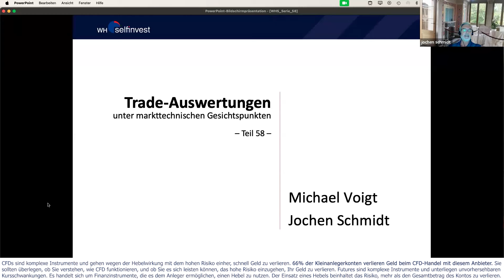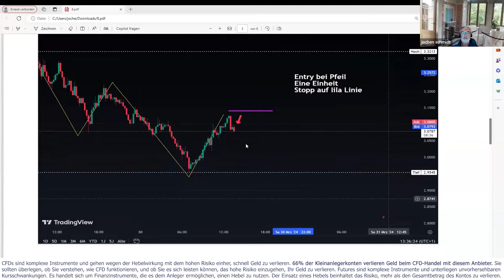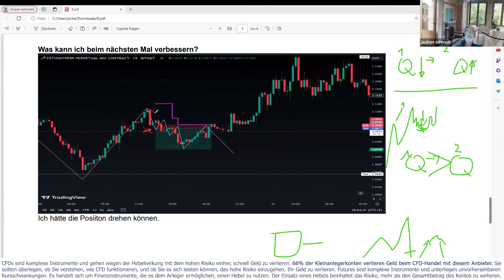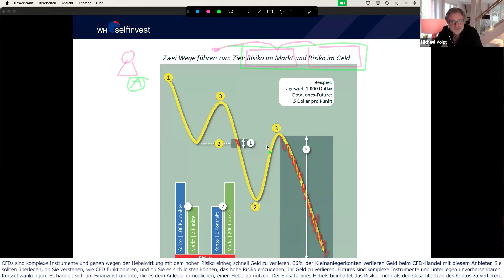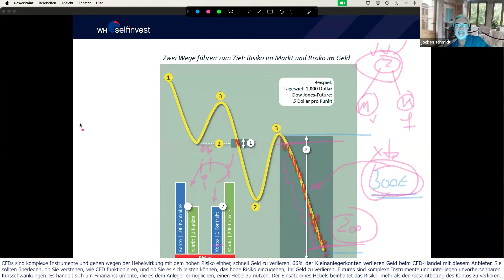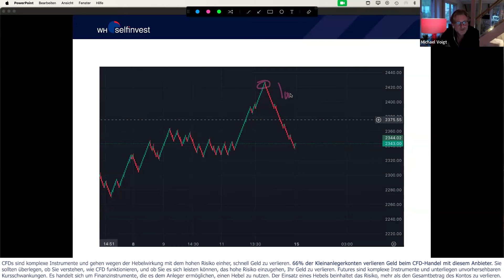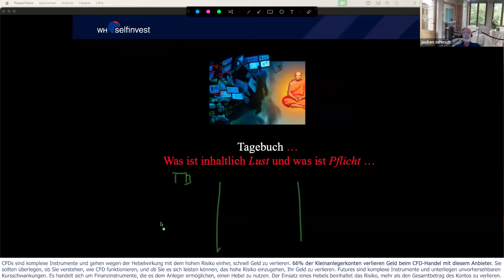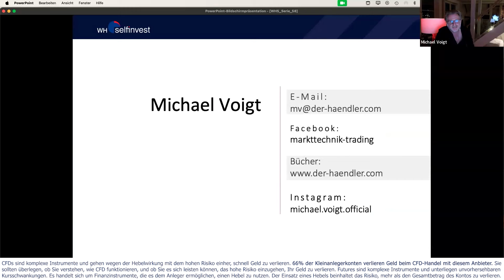Tradebesprechung - Was ist Lust und was ist Pflicht? (mit Michael Voigt und Jochen Schmidt) /Teil 57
Alle zwei Wochen werden die bekannten Trader Michael Voigt und Jochen Schmidt die von ihnen durchgeführten Trades zeigen und kommentieren.

In einer informellen, aber lehrreichen Art und Weise analysieren Voigt und Schmidt ihre Trades (und Erfolge und Misserfolge). In der Live-Session können Sie Fragen stellen.

󠁼󠁼󠁼󠁼󠁼󠁼▬ Demo der preisgekrönten Trading-Plattform für Futures und CFD/Forex testen: ▬▬